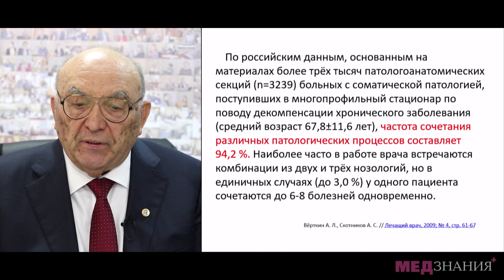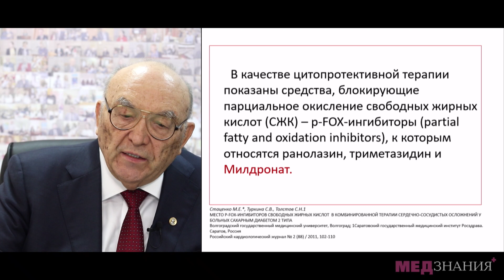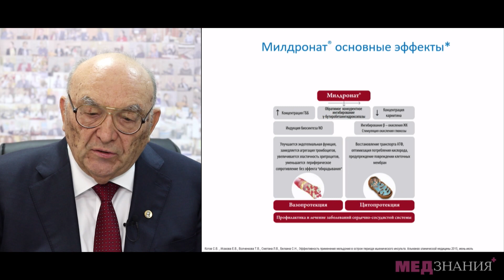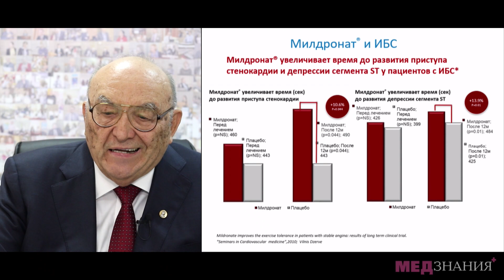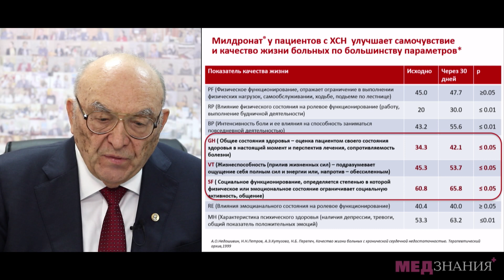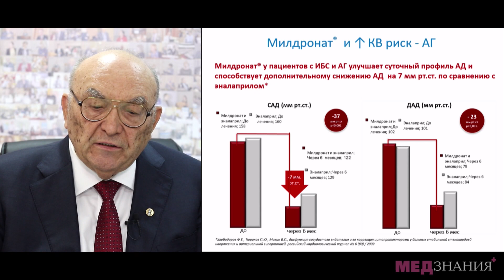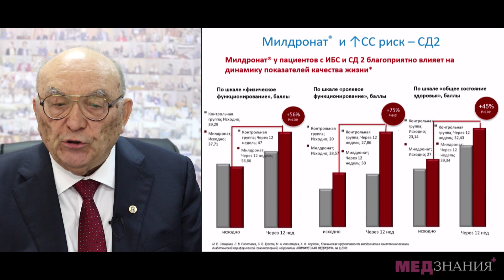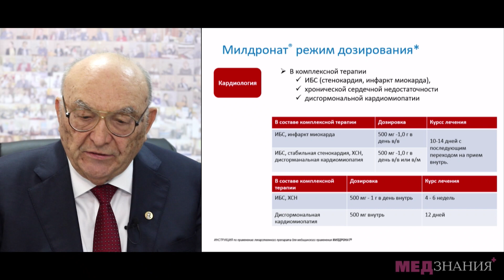6. Возможности метаболической терапии расширяются. Анатолий Иванович Мартынов